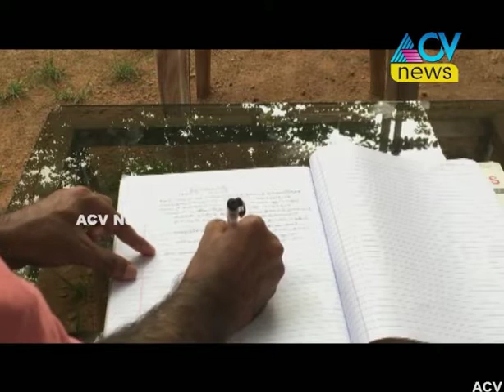ഓരോ നോമ്പുദിനത്തിലും ഓരോ പാട്ടുകള്‍. വിസ്മയമായി അലി കണ്ണോത്ത്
പുണ്യറമദാനിന്റെ ഓരോ ദിനങ്ങളിലും ഓരോ മാപ്പിളപ്പാട്ടുകള്‍ വീതം രചിച്ച് ശ്രദ്ധേയനാവുകയാണ് അലി കണ്ണോത്ത് എന്ന കലാകാരന്‍. ഭക്തിയും ഇസ്ലാമിക ചരിത്രവും സാരോപദേശങ്ങളുമെല്ലാം ചേര്‍ന്ന പാട്ടുകളാണ് അലി കണ്ണോത്ത് ദിവസേന രചിക്കുന്നത്. സോഷ്യല്‍ മീഡിയയില്‍ മാപ്പിളപ്പാട്ട് പ്രേമികള്‍ക്കിടയില്‍ വന്‍പ്രചാരമാണ് പാട്ടുകള്‍ക്ക് ലഭിക്കുന്നത്.

മാപ്പിളപ്പാട്ടുകളോട് എന്നും പ്രിയമാണ് അലി കണ്ണോത്തിന്. ഇതിനകം ഒട്ടനവധി പാട്ടുകള്‍ രചിക്കുകയും പുസ്തകങ്ങള്‍ പുറത്തിറക്കുകയും ചെയ്തിട്ടുണ്ട് അദ്ദേഹം. ഈ റമദാനില്‍ പുതിയൊരു ദൗത്യമാണ് അലി കണ്ണോത്ത് നിര്‍വഹിക്കുന്നത്. ഓരോ ദിവസവും ഇസ്ലാമിക സാരോപദേശങ്ങളും ചരിത്രവും നന്മയും നിറഞ്ഞ ഓരോ പാട്ടു വീതം എഴുതുക. അലി മാസ്റ്ററുടെ മനസില്‍ വിരിയുന്ന വരികള്‍ അദ്ദേഹം തന്റെ മകന്‍ റഷീദലിയോട് പറയും. റഷീദ് അത് പേപ്പറില്‍ കുറിച്ചെടുക്കും. പിന്നീട് റഷീദാണ് ഈ പാ്ട്ട് സോഷ്യല്‍ മീഡിയക്കുവേണ്ടി പാടുക. ഉപകരണങ്ങളോ ആര്‍ഭാടങ്ങളോ ഇല്ലാതെ നേരിട്ട് മൊബൈലില്‍ റെക്കോര്‍ഡ് ചെയ്യുന്നതാണ് രീതി. ഇത് വാട്‌സാപ് വഴി ഷെയര്‍ ചെയ്യും. ആയിരക്കണക്കിന് ആളുകളിലേക്കാണ് ദിവസേന പാട്ടുകള്‍ എത്തുന്നത്. വിദേശത്തുനിന്ന് ഉള്‍പ്പെടെ വലിയ പ്രോത്സാഹനമാണ് ലഭിക്കുന്നതെന്ന് അലി കണ്ണോത്ത് പറയുന്നു.

ചെന്നായ പിടിച്ചകുട്ടി, ഖുര്‍ആന്‍ ഇശലുകള്‍, എന്താണെന്താണ്, നവരത്‌നചിങ്കാരം സമ്പൂര്‍ണ സമാഹാരം എന്നീ കൃതികള്‍ അലി കണ്ണോത്ത് പുറത്തിറക്കിയിട്ടുണ്ട്. കുറ്റ്യാടി ദേവര്‍കോവില്‍ സ്വദേശിയാണ് അലി കണ്ണോത്ത്‌